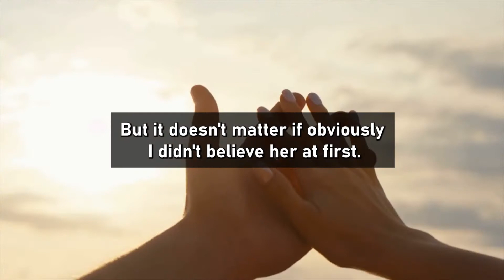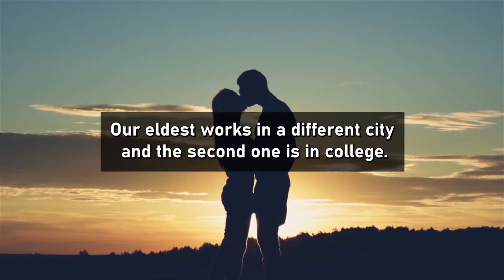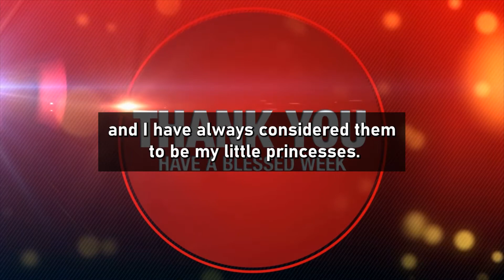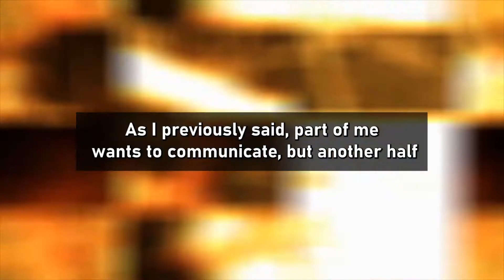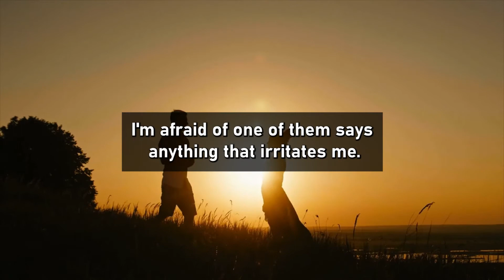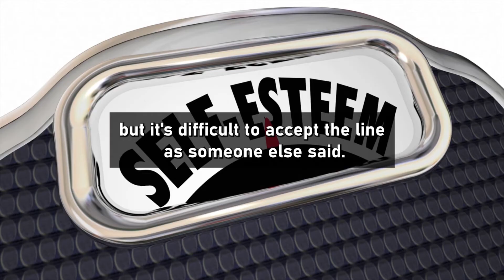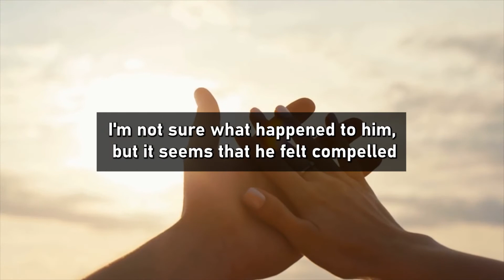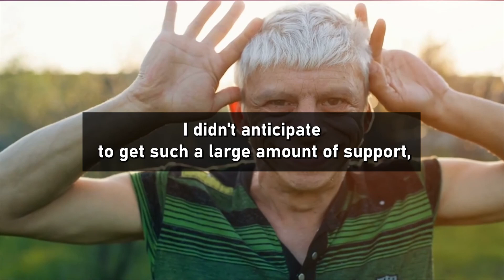Because I refused to forgive her, my cheating wife wants to ruin my life! (Reddit Cheating)